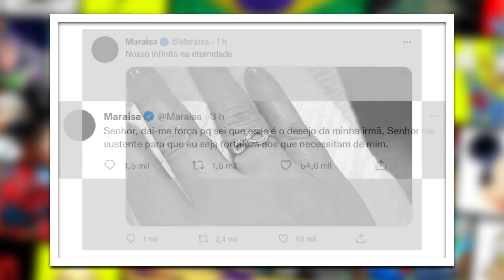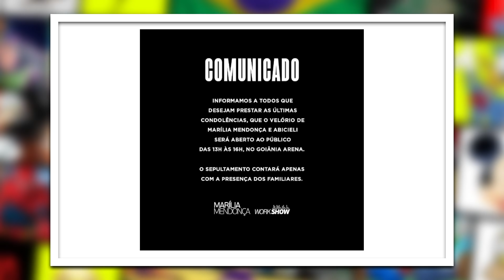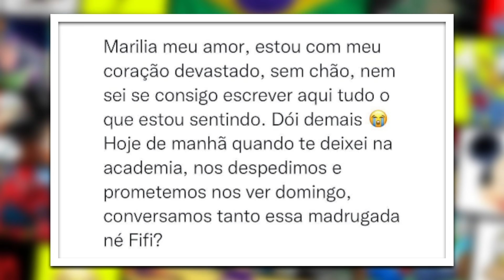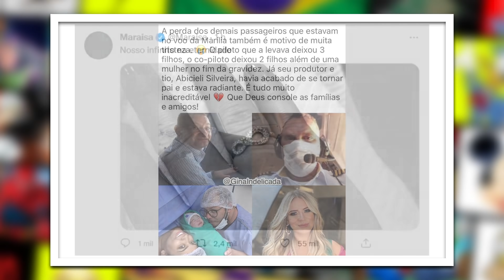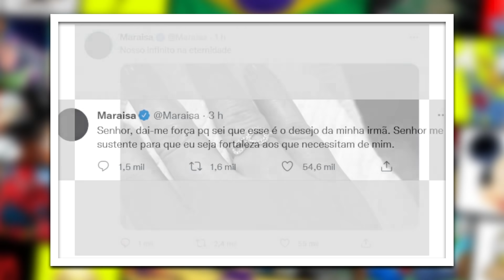Velório Marília Mendonça | Maraísa se Pronuncia falando da Amiga